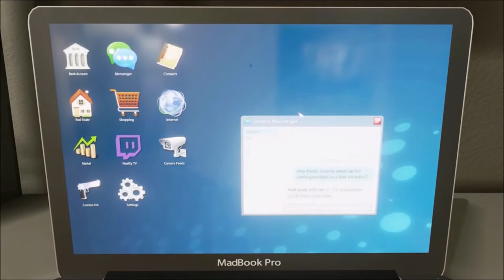IDENTITY RPG V.S. STAR CITIZEN